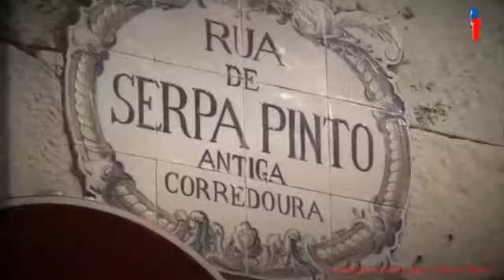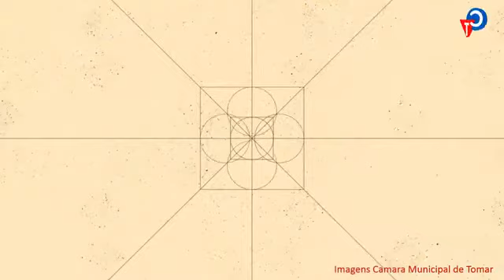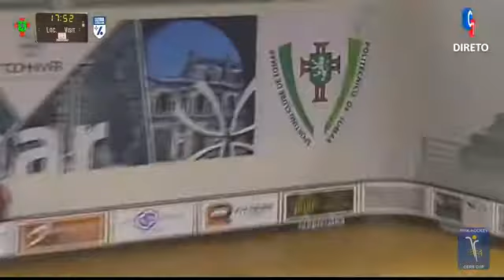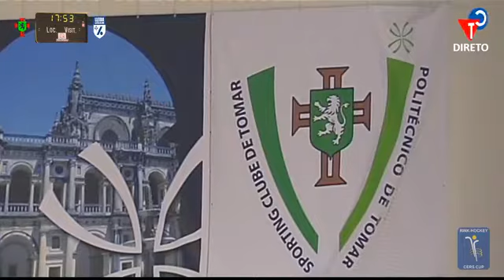Sporting Clube de Tomar IPT vS CE Lleida (Parte 1)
Sporting Clube de Tomar / IPT Vs CE Lleida
Taça CERS - Quartos de Final - 2ª Mão
Resultado final - SC TOMAR 4-4 CE LLEIDA
10 Março | 18h00 | Pav. Municipal Cidade de Tomar
Rádio Cidade de Tomar vai novamente se encontrar a fazer a transmissão para as suas plataformas na web e para as Rádio RCT / RVR e RCE e também para